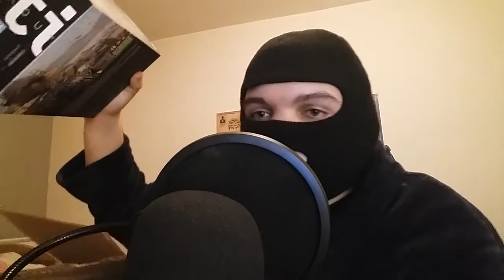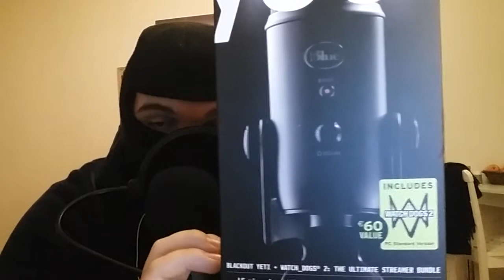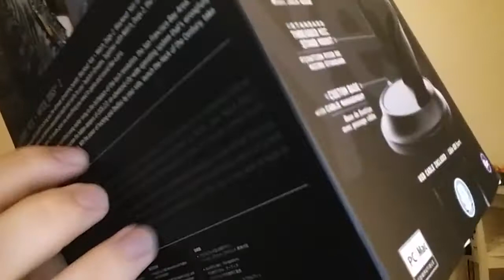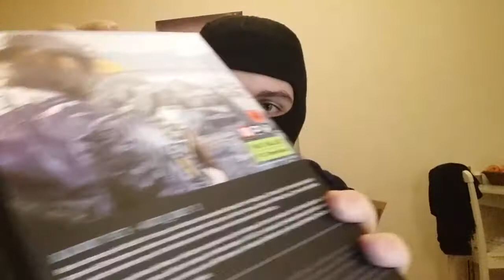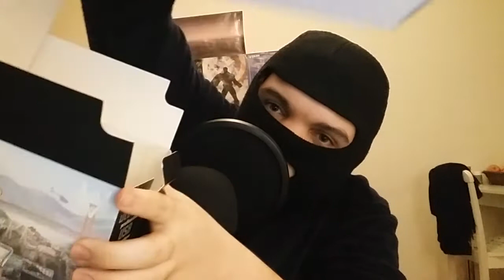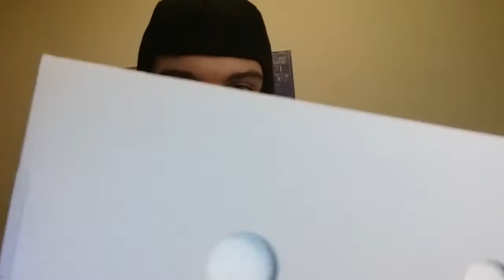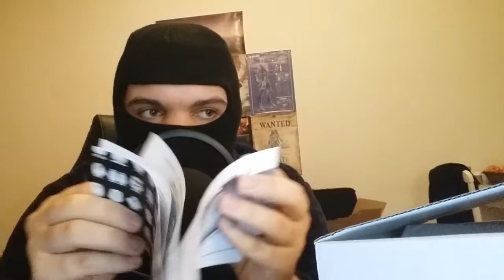[ASMR FR] Unboxing Blue Yeti + Annonces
Voici le renouveau de ma chaîne, vous n'êtes pas prêts...

Merci à Leia Organa pour le logo de la chaîne